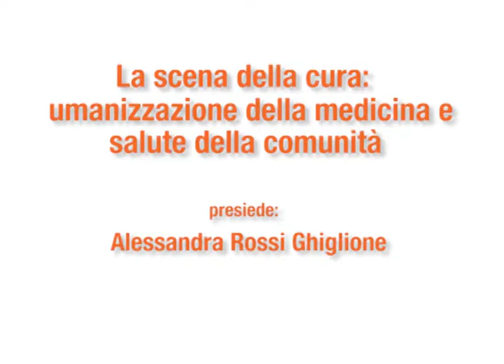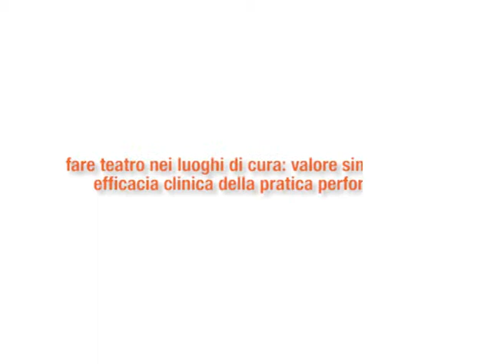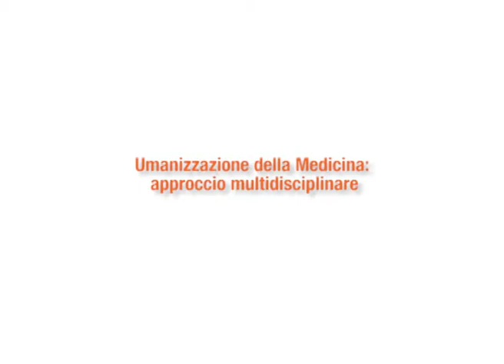1° Forum teatro - la scena della cura